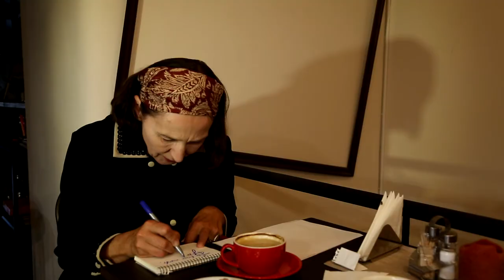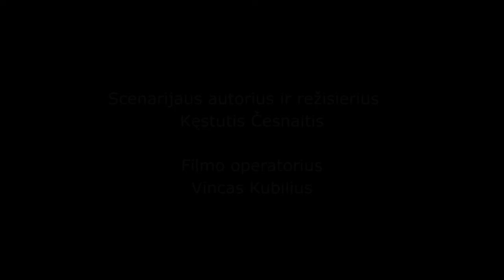Kestutis Cesnaitis short film "The Dream of a Lonely Man'"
Scenarijaus autorius ir režisierius/Screenwriter and director  Kęstutis Česnaitis.

Filmo operatorius/Film operator Vincas Kubilius.

Vaidino aktoriai/Actors:
Šarūnas Puidokas,
Neringa Bulotaitė,
Donata Kielaitė,
Remigijus Bilinskas.

Dalyvavo/Attended:
Tomas Motiejūnas,
Džuljeta Motiejūnienė.

Muzikinės kompozicijos autorius/The author of the musical composition  Vladimir Ussachevsky.

Vilnius, Lietuva
2019

Kartą kavinėje „Faustino“ Vyras prisėdo prie Moters, su kuria tikėjosi pasikalbėti nuoširdžiai, laisvai. Tačiau prie staliuko sėdinti Moteris netikėtai ėmė pasakoti jam apie bjauraus charakterio buvusį vyrą Dailininką ir, padedant prie baro dirbusiai Padavėjai, įvelti Vyrą į istoriją, kurioje jis tapo ne tik klausytoju, bet ir dalyviu. Pakliuvęs į konflikto verpetą, Vyras neteko savitvardos, elgėsi neadekvačiai. O prarasdamas savitvardos likučius, kai kavinės lange pasirodė menamas ar tikrasis Dailininkas, Vyras ryžosi pagauti jį. Ar jam pavyks suvokti šio sąmokslo vertos istorijos tikrąją priežastį?